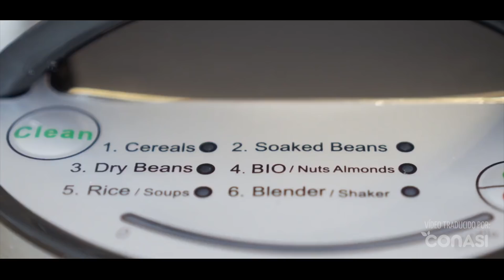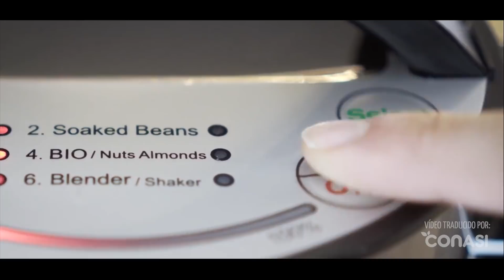Cómo hacer leches vegetales con Veganstar Active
Máquina de última generación Veganstar Active, para elaborar en casa todo tipo de leches vegetales: licuados de soja, cereales, semillas y frutos secos. Con 6 programas.
Sin plásticos, motor totalmente sellado, cuchilla de 4 hojas, conectores protegidos: conoce todos los detalles